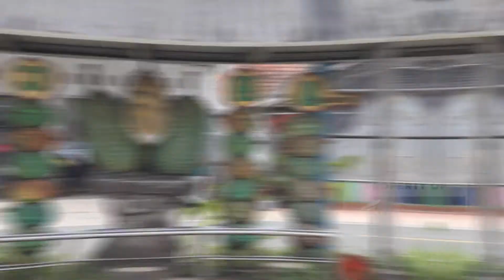REWIND: Habis Makan Duren Jatohan, Langsung Ngopi Estetik di Tengah Hutan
Hai sahabat ASTRA Infra, kali ini kita mau ajak kalian, khususnya para pecinta durian buat menikmati durian paling hits se Banten. durian ini namanya Durian Jatuhan Haji Arif, yang sudah ada sejak 1970. selain itu, kami juga mau ajak kalian buat menikmati kopi dengan suasana yang berbeda. yuk ikuti terus Rewind (Rekomendasi Wisata Weekend)